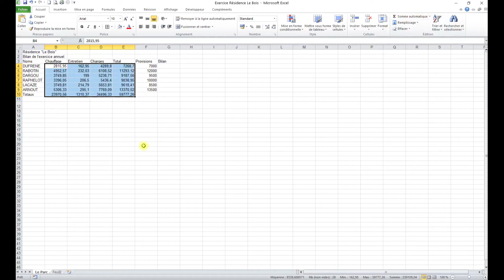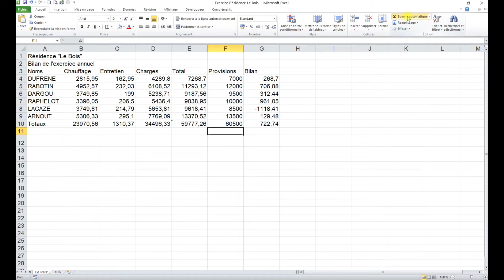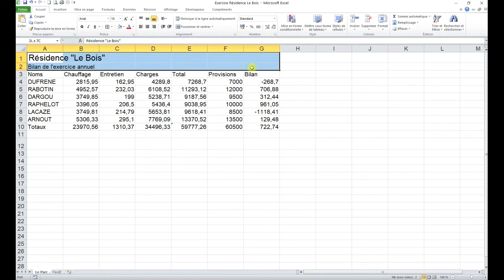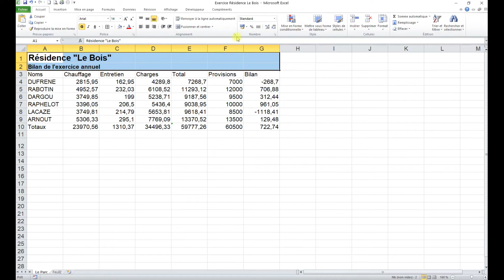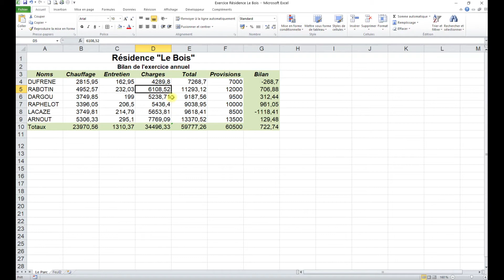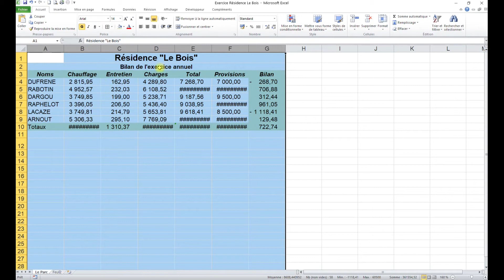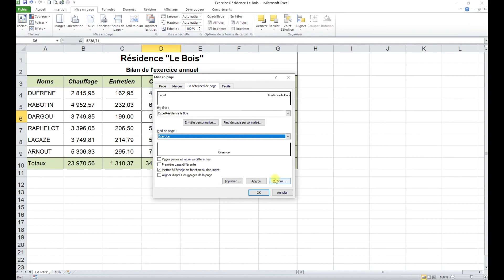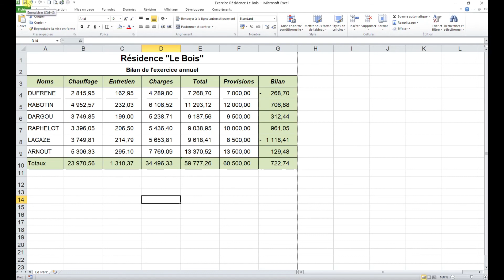Exercice résidence le bois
Apprendre à organiser les lignes, les colonnes, faire des calculs de base, somme, soustraction, reproduire une mise en forme.